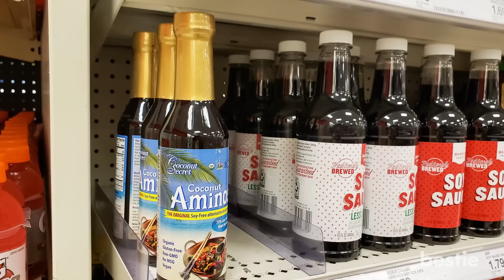21 Foods That You Should Always Keep In The Fridge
From wine, ketchup, cheese, milk to tortillas and more, watch till the end to learn about all of them.

Timestamps:
Intro - 0:00
Citrus Fruits - 0:33
Mushrooms - 1:07
Dijon Mustard - 1:33
Ripe Bananas - 1:48
Nut Butters - 2:08
Ketchup - 2:27
Eggs- 2:48
Chocolate Syrup - 3:06
Cured Meats - 3:22
Cheese - 3:51
Wine - 4:26
Soy Sauce - 4:45
Nuts - 5:08
All Purpose Flour - 5:31
Dried Fruits - 5:49
Butter - 6:06
Oils - 6:20
Milk - 7:07
Corn on the cob - 7:21
Fruit Spreads - 7:44
Tortillas - 8:05

Summary:
1. Citrus Fruit: Leave your lemons on the counter, and you’ll have to buy more sooner. Lemons, limes, and oranges all do best in the fridge because the cooler temperature prevents them from drying out. They'll keep for up to two weeks when chilled and about one week at room temperature.

2. Mushrooms: If you’ve ever brought home a container of mushrooms and left them on the counter for a few days before using them, you might be surprised to learn that they belong in the fridge. Except for morel mushrooms, which you should keep on the counter, unwashed mushrooms belong in the fridge in a paper bag.

3. Dijon Mustard: Once opened, a bottle of Dijon mustard will keep just fine without refrigeration for about a month, due to its high acid content. Store it in the refrigerator, however, and mustard should stay at its peak level of quality for up to a year.

4. Ripe Bananas: Should bananas be refrigerated? That depends on ripeness. A green banana that has yet to fully ripen should be kept out of the fridge, as refrigeration will disrupt the ripening process. Once bananas are ripe, however, you can keep them in the refrigerator for several days. While the skin may darken, the fruit inside will remain just right.